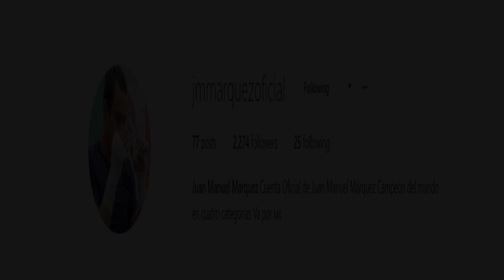(DOPE) CHINO MAIDANA & JUAN MANUEL MARQUEZ MESSAGE FOR MEXICO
CONTENT COURTESY OF MARCOS MAIDANA & JUAN MANUEL MARQUEZ OFFICIAL INSTAGRAM FOLLOW THEM